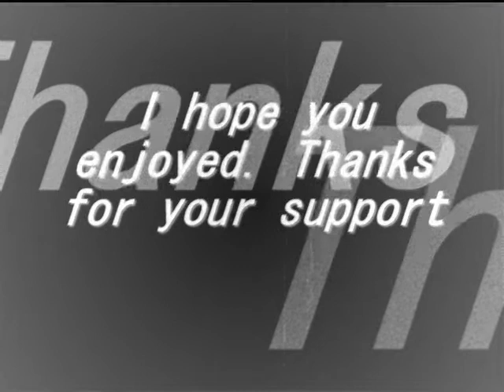Super Mario Galaxy 2 - Final Bowser Battle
"Final Bowser Battle" ost is the Third part of my re-arrangement with the electric guitar. I hope you enjoy it. See you soon.